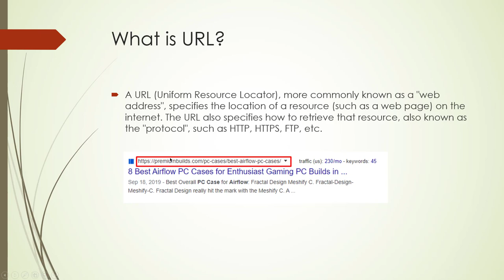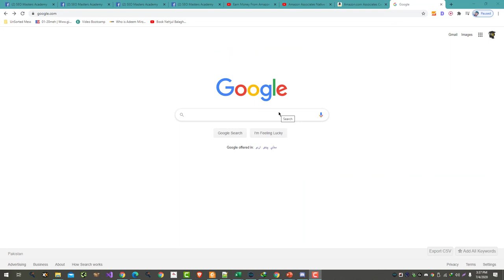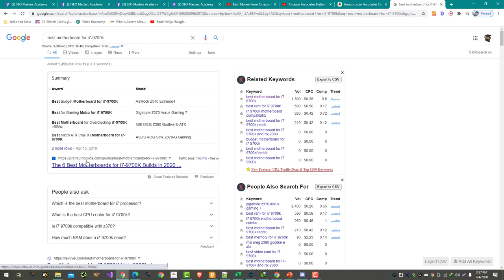What is URL in SERP SEO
In the context of search engine results pages (SERPs), a URL is the web address of a webpage. The URL is typically displayed in the search results below the title of the page and is used to identify the webpage.

In the context of SEO, the URL of a webpage is an important factor to consider when optimizing the webpage for search engines. A well-structured and descriptive URL can help search engines understand the content of the webpage and improve the visibility of the webpage in the search results. A URL that is difficult to read or that is not descriptive can make it harder for search engines to understand the content of the webpage and may result in the webpage being ranked lower in the search results.

To optimize the URL of a webpage for SEO, you should:

Use relevant and descriptive keywords: Include relevant and descriptive keywords in the URL to help search engines understand the content of the webpage.

Keep the URL short and concise: Use only the necessary keywords in the URL and avoid using unnecessary words or characters. A shorter and more concise URL is easier for users to remember and is more likely to be clicked on in the search results.

Use hyphens to separate words: Use hyphens to separate words in the URL to make it easier for search engines to understand the content of the webpage.

By following these tips, you can improve the URL of your webpage and increase its visibility in the search results.

💥💥Vieo Chapters💥💥
00:00 Universal SEO Tool
00:48 Building Dofollow Comment Backlink
03:50 Building Dofollow Forum Backlinks
14:32 Ending